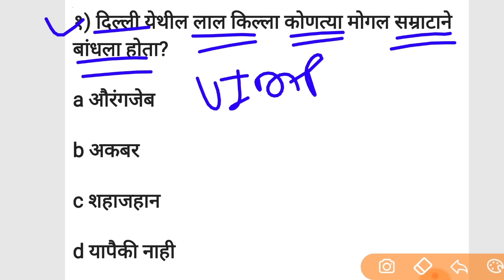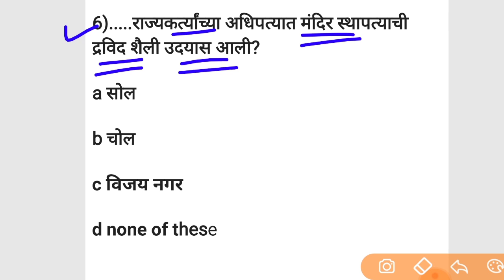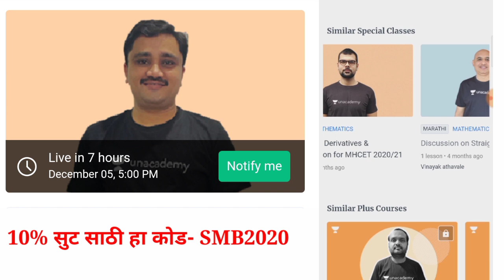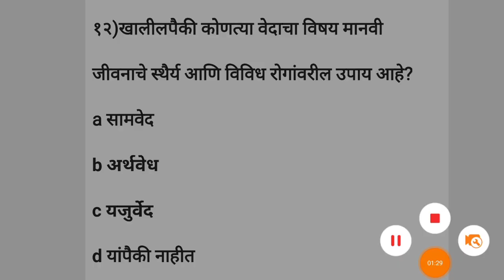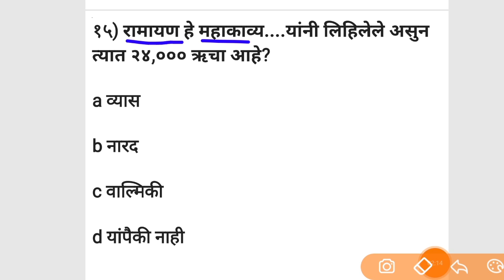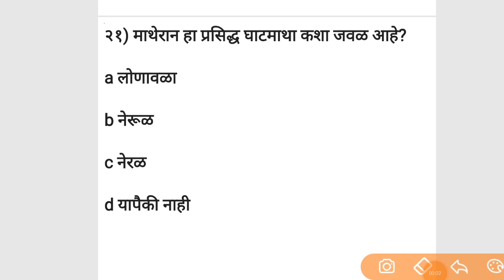police bharti SMB preparation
Fuel your preparations and Learn from the best Educators of one of Pune's biggest Institute for Engineering Preparation.

महाराष्ट्र डाक विभाग भरती भाग

Post man
mailgurad MTS bharti questions